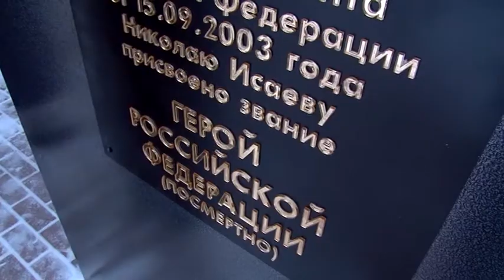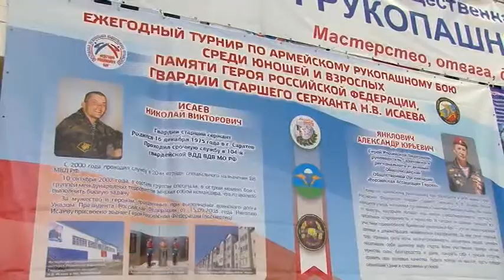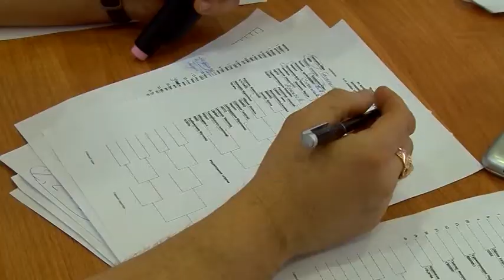В Саратове прошел седьмой открытый турнир по армейскому рукопашному бою